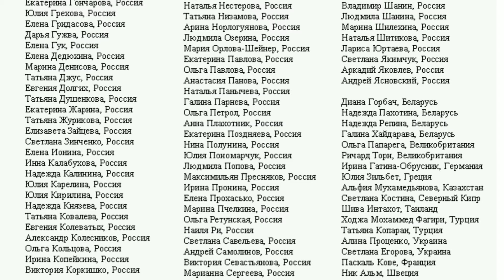Юлия Грехова, III Международная Биеннале Современной Акварели 2020 в Алуште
Эксклюзивное интервью с художником Юлией Греховой.
Участник III Международной Биеннале "Современная Акварель 2020" приехала из города Нижний Новгород (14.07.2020, г. Алушта, Республика Крым)
Художники, участники III Международной Биеннале "Современная Акварель 2020" в г. Алушта 🇷🇺 Юлия Грехова (Россия)